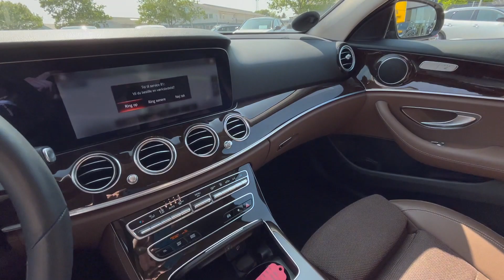Mercedes E300e 2.0 Hybrid 2021 (320 Hp) | POV Review & Launch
Hi & Welcome To JMC Cars!

Make sure to drop a follow on Instagram for updates & behind the scenes
This video offers an immersive Point of View (POV) review and test drive of the 2021 Mercedes E300e 2.0 Hybrid, part of the W213 E Class lineup. With a powerful hybrid powertrain that combines a 2.0-liter petrol engine and electric motor, the Mercedes E300e delivers an impressive 320 horsepower.
Our review begins with a comprehensive walk-around, providing an in-depth examination of the car's exterior. This GoPro POV review further explores the front and rear seats, as well as the spacious trunk of the 2021 Mercedes E300e 2.0 Hybrid.
As we hit the road, you'll experience segments of both serene driving and exhilarating launches, allowing you to fully appreciate the car's dynamic performance. We also delve into the car's features, providing an overview of the comprehensive driving experience offered by the 2021 Mercedes E300e 2.0 Hybrid.

If you like car content, check out some of our favorite channels like AutoTopNL, SHMEE150, TheTopher, JoeBlack, Doug DeMuro & Car Wow.
Specs:
320 PS / 316 HP / 235 kW
700 Nm / 516 lb-ft
0-100 KM/H in 5.7 s
📹 Video Timeline:
0:00 Walkaround
0:43 Trunk Capacity
0:48 Interior
1:02 Backseat
1:10 Interior
1:32 Casual Driving
2:20 Drive-By
2:25 Casual Driving
2:36 Electric Mode
2:54 Pull
3:25 Drive-By
3:30 Launch
3:45 Casual Driving
5:13 The End
5:33 Outtro